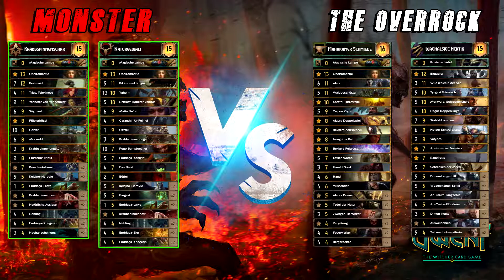[Gwent Challenge #14] Kafus Fraktions-Herausforderung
Kafu
Hier gibt's sehr viel Gwent und vielleicht auch mal anderes Zeug :)

Mo - Do: Ab 20 Uhr
Es kann immer mal zeitliche Änderungen geben, die wir via Twitter mitteilen :)